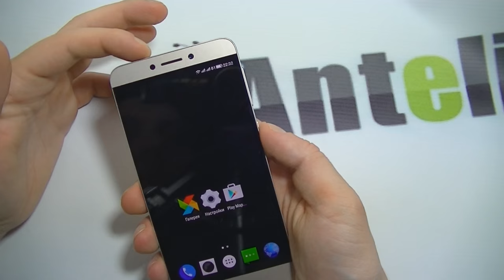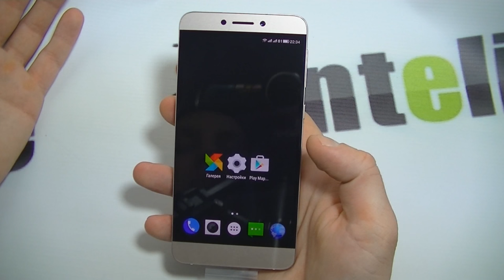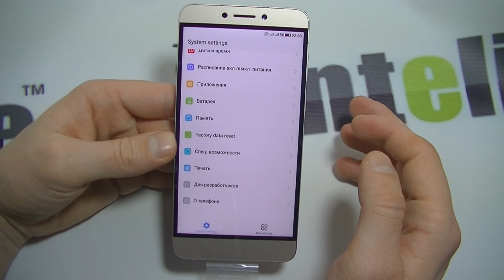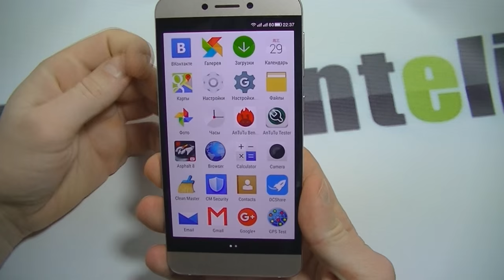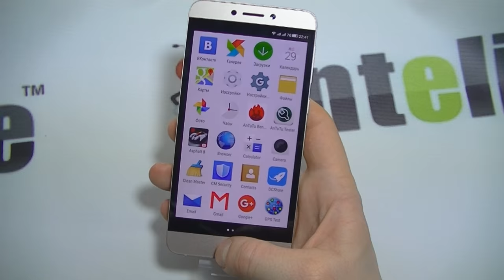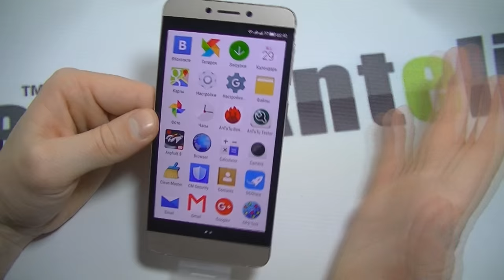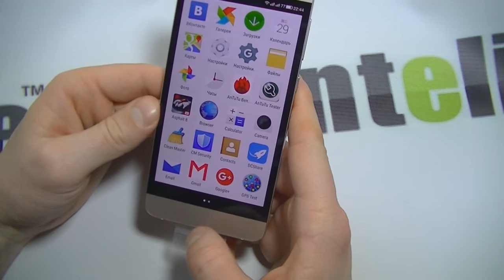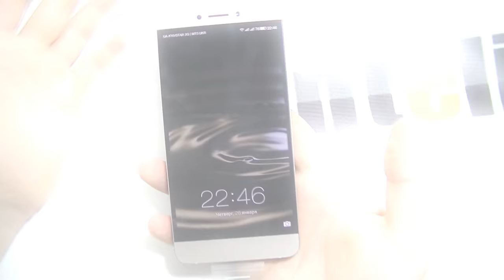LeTV X500 1s обзор смартфона